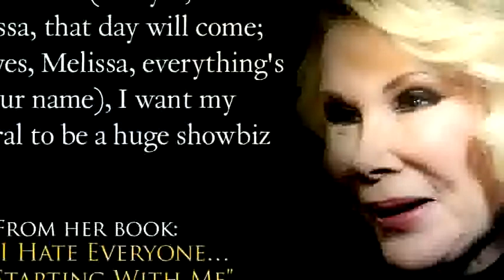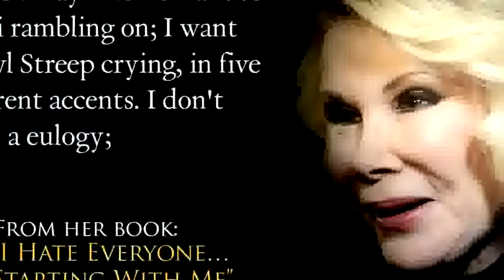Joan Rivers moments before Surgery - No Makeup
CNN's Anderson Cooper shares a portion of Joan Rivers' letter to her daughter, Melissa, about planning her funeral. More from CNN at To license this and other CNN/HLN content,.

This was what she wanted her daughter to do in case she died. Joan Rivers speaking candidly and tenderly to her daughter Melissa right before she went into one of many of her surgeries. This.

Comedy pioneer Joan Rivers has died at the age of 81, according to a statement released by her daughter Melissa Rivers. Comedian Joan Rivers died in a New York hospital Thursday afternoon,.